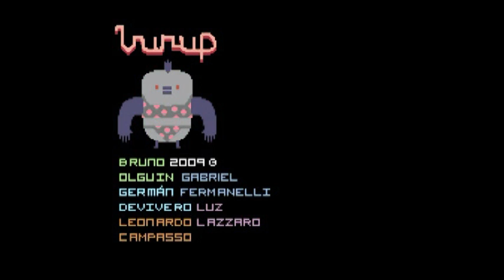Tecnicatura Superior en Dibujos Animados - "Insert Coin"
Autores: Bruno Olguin, German De Vivero, Gabriel Fermanelli, Luz Lazzaro, Leonardo Campasso
Materia: Tesis - Cortometraje
Carrera: Tecnicatura Superior en Dibujos Animados
Año: 2009